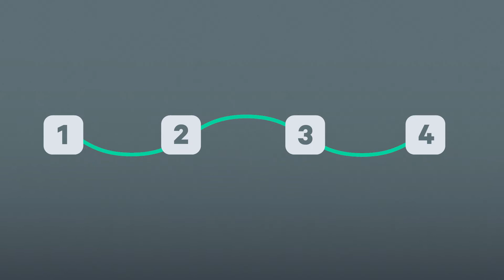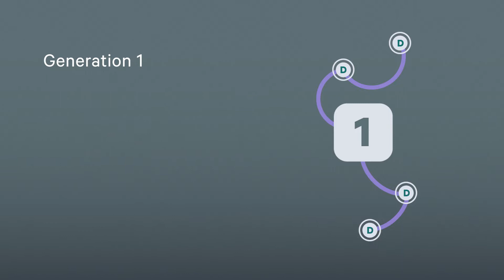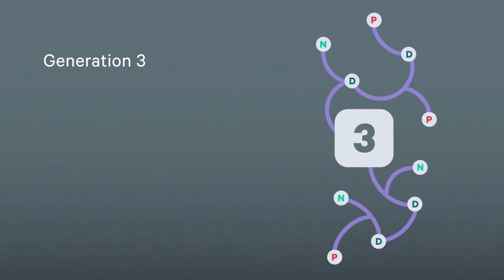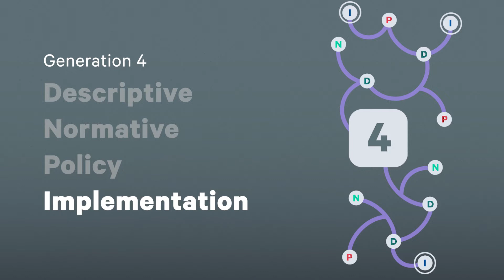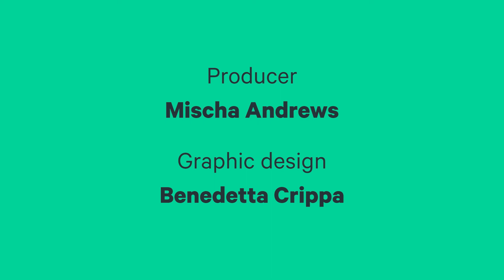Four generations of climate adaptation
Adaptation research, policy and practice have seen four successive “generations,” each adding new layers of complexity as it expands on the last. Learn about the four generations and why it's a useful approach for moving forward together.